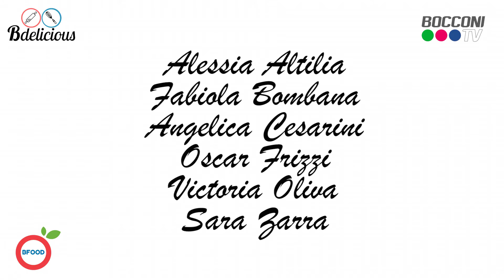Bdelicious -1x04- Involtini di pollo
Bentornati a Bdelicious il format di BocconiTV in collaborazione con Bocconi Students Food Association - Bfood! Oggi vi spiegheremo come fare dei buonissimi involtini di pollo, spinaci e grana, ottimi per fornire la giusta energia in questo periodo esami!

P.s vi consigliamo vivamente di arrivare ai titoli di coda!